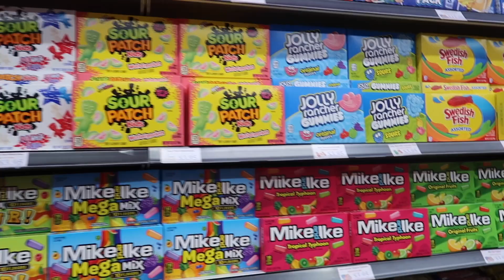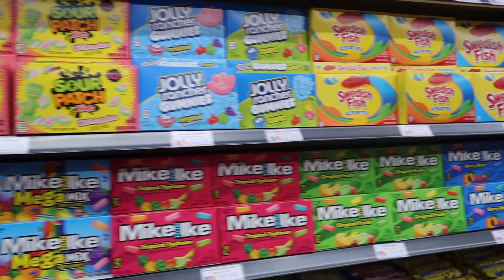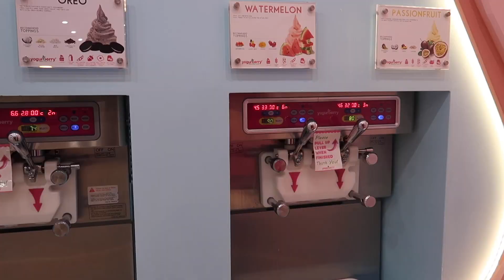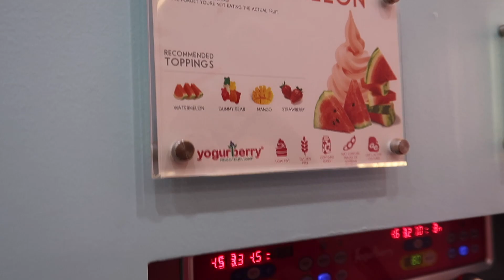VLOG 🐚 | road trip, storytime, night time routine ✨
Hi lovelies~ it’s road trip time! Come with me while I head up to the central coast to Copacabana - my favourite time to visit will always be winter 🏝🍦✨

Free Music for Videos 👉 Music by VALNTN & Anna Clendening - Be